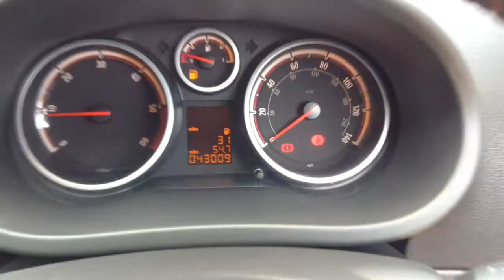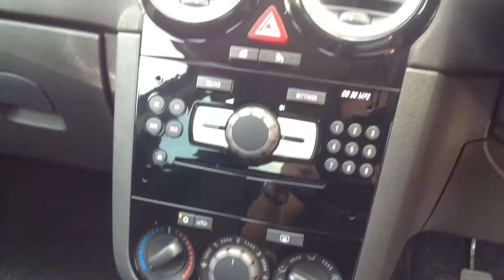Vauxhall Corsa 1.3 CDTi ecoFLEX for Sale at CMC-Cars, Near Brighton, Sussex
Make / Model: Vauxhall Corsa 1.3 CDTi ecoFLEX
Colour:black   Year:2013  Reg:bf63uug   Mileage:43025

Balcombe Road
Whitemans Green
West Sussex
RH17 5BZ